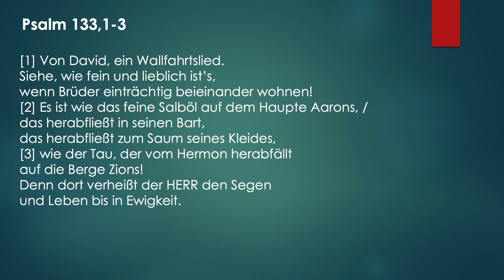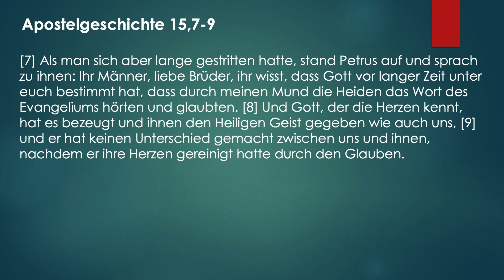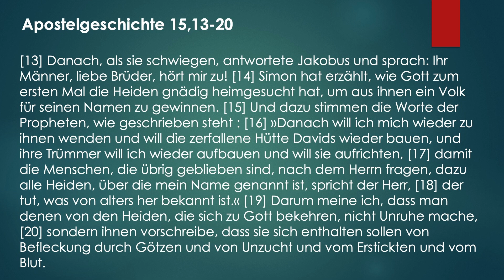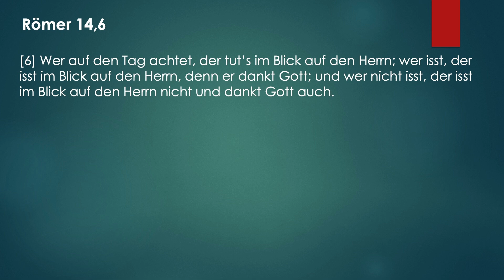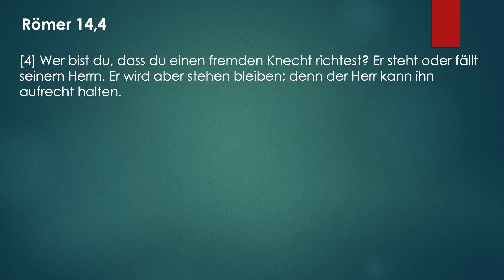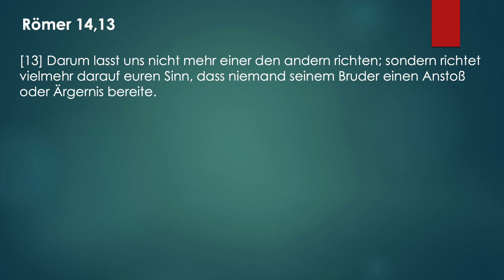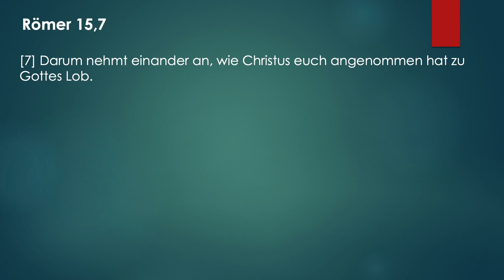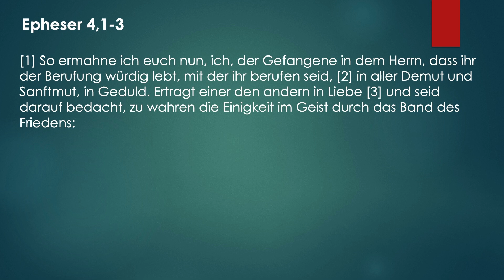Einheit unter Christen - Umgang mit Beziehungen untereinander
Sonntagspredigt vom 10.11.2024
Prediger: Thomas Kühpacher

--- Kapitel
0:00 Intro
00:10 Predigt
46:11 Bibelstellen